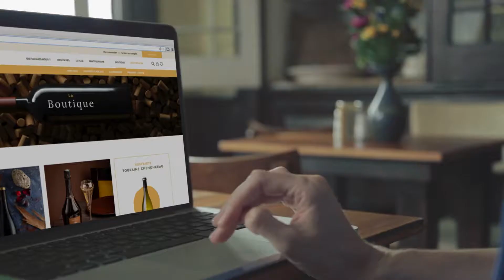Les Vignobles Edonis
Les Vignobles Edonis la marque qui incarne le projet ambitieux de vignerons unis par le collectif et le volontarisme de faire briller les richesses sensorielles du Val de Loire.

Notre région qui part sa diversité, ses producteurs, ses caves, ses nombreuses AOP, mais aussi sa gastronomie est depuis toujours considéré comme le jardin d’Eden de la France. Notre ambition vous faire vivre des expériences sensorielles et des émotions.